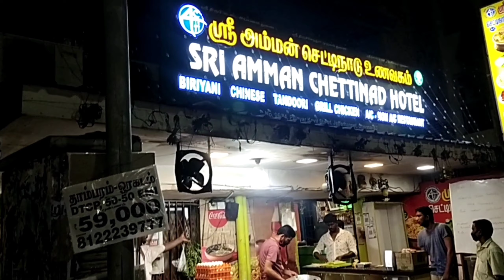Sri Amman chettinadu Hotel |First vlog| Food review| Innoru roundu| Chennai| K.k nagar|Budget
Welcome again Makkaley❣️! This is our first vlog video. In this video , we are done
food review on :

This video contains Good taste of delicious food items review with full of entertainment. And this place is Just amazing, You Must try these foods Makkaley!

Really yummy and taste foods making HERE❣️

Thank you so much for your support, trust and love❣️. Hope you guys are enjoying this vlog.

  And please keep support for upcoming videos.❣️ And drop ur valuable feedback on comment box to make our channel quality. ❤️

Stay safe 👍🏻❣️